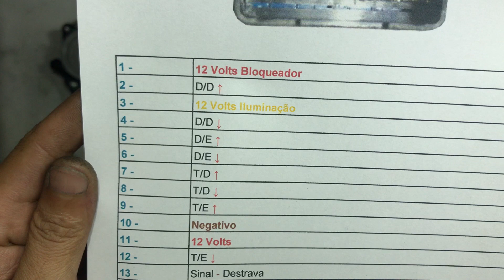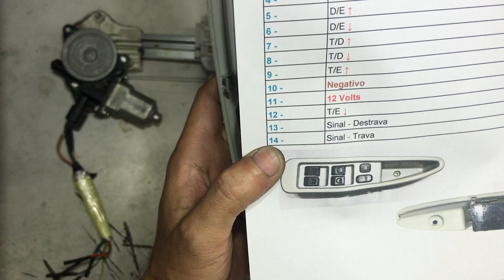JAC Motors J6 - Botão Vidro Elétrico motorista